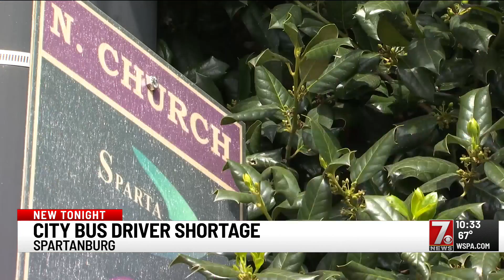Bus driver shortage impacting routes in Spartanburg